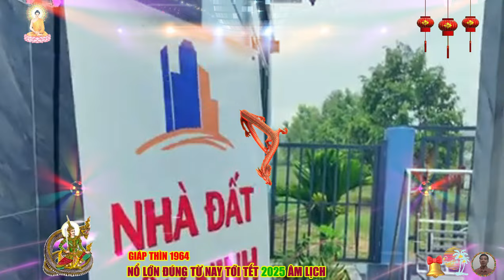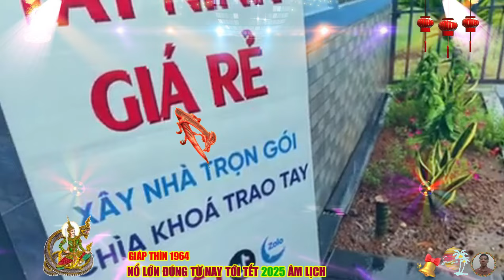🔴Đúng 3 Tháng cuối năm 2024, Lộc Thần Tài, GIÁP THÌN 1964 TRÚNG SỐ ĐỘC ĐẮC, Trả Sạch Nợ, CỰC GIÀU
theo tu vi phuong dong, nam mạng tuổi giáp thìn có cuộc sống tương đối tốt đẹp, những việc muốn làm thì đều có kết quả như ý muốn, vạn sự tất thành, đại cát đại lợi. những người này được hưởng số vinh hoa, phú quý, ít khi lo nghĩ hay vất vả. tóm lại, giáp thìn nam mạng có đường đời vô cùng suôn sẻ, thuận lợi.
những người tuổi giáp thìn có được cuộc sống tốt đẹp và toàn vẹn, trong cuộc đời họ gặp được nhiều may mắn và tự tạo được cho mình nhiều cơ hội để phát triển công danh sự nghiệp, về cuối đời được hưởng hạnh phúc và an nhàn.
tuổi giáp thìn có bổn mạng rất tốt, làm ăn gặp nhiều may mắn và thuận lợi, trong công việc, giao dịch thường nắm chắc phần thắng lợi sinh ra đã có số phú quý chính vì thế cuộc sống sẽ được an nhàn và hưởng phúc về sau. tuổi thọ trung bình từ 65 đến 70 tuổi, nên làm nhiều việc thiện tích đức để gia tăng thêm tuổi thọ. ngược lại tuổi thọ sẽ bị giảm.